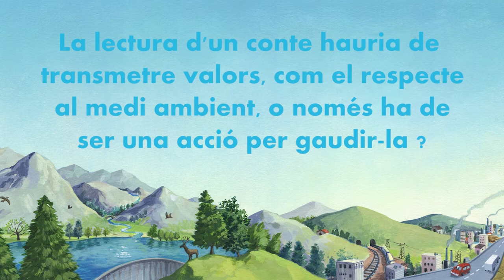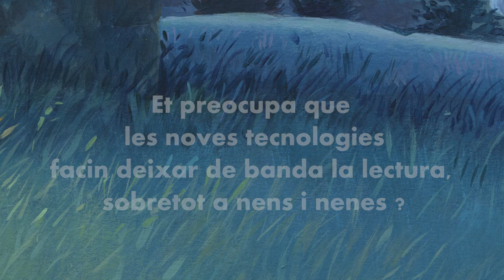Entrevista Teresa Duran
Teresa Duran és una escriptora i il·lustradora coneguda per la seva  dedicació al llibre infantil i juvenil. Des de l'Oficina Tècnica de Promoció i Educació Ambiental hem tingut el plaer de poder col·laborar amb ella en l'elaboració del conte 'El senyor Riu', del qual n'és l'autora.